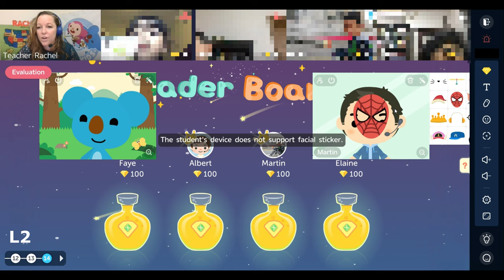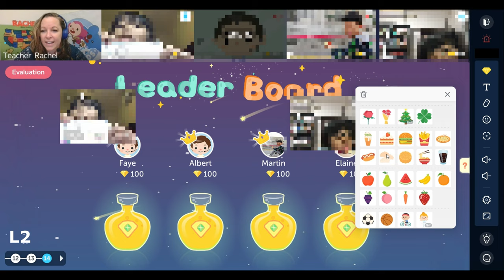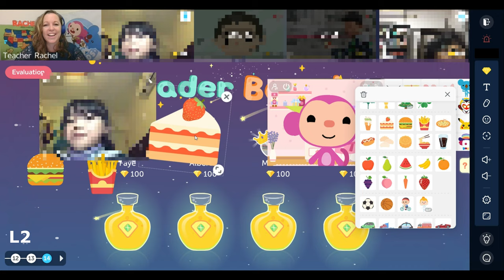Qkids I How to use the Leader Board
Ambassador Approved Favs
My Headset
My Lighting
Ethernet Cord:
For PC
For Mac
My White Board
Blue Light Blocking Glasses

Quick Tip's by Qkids Teacher Rachel